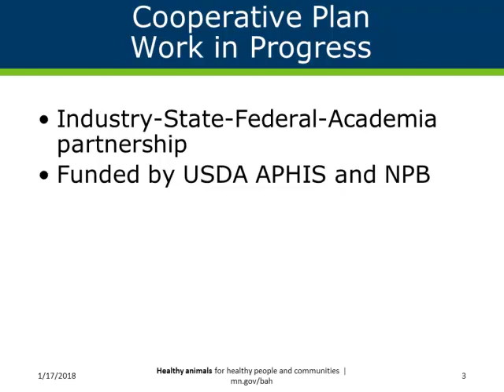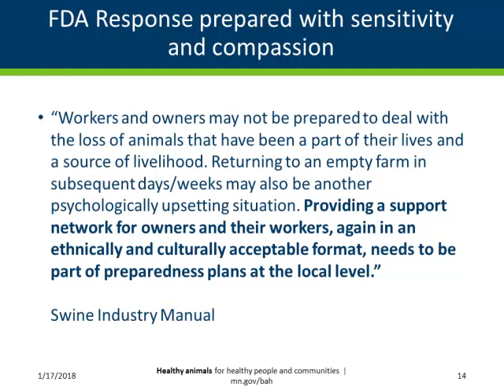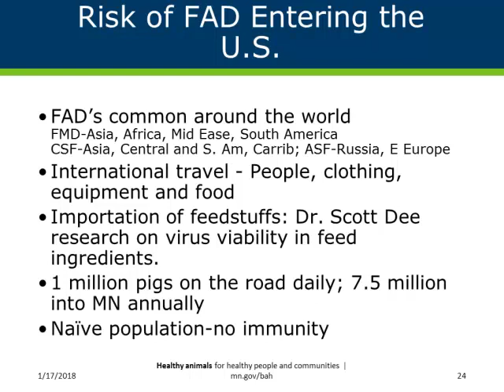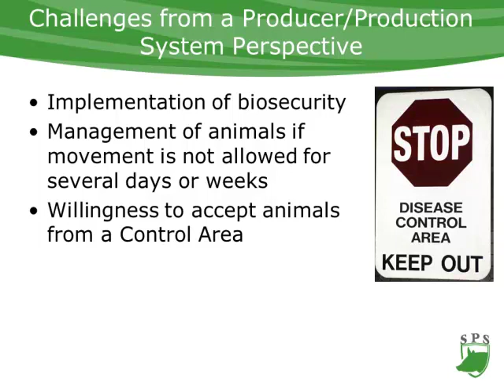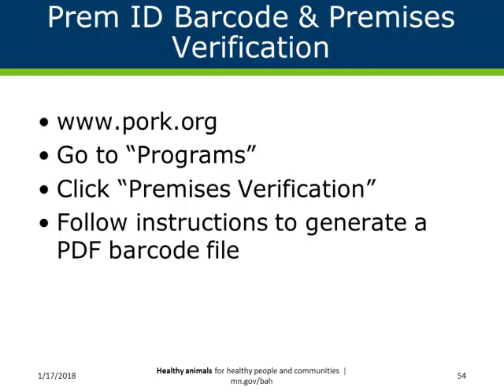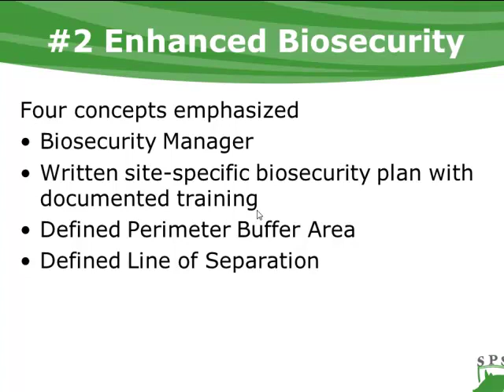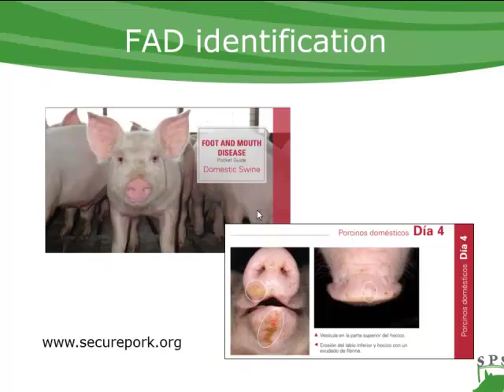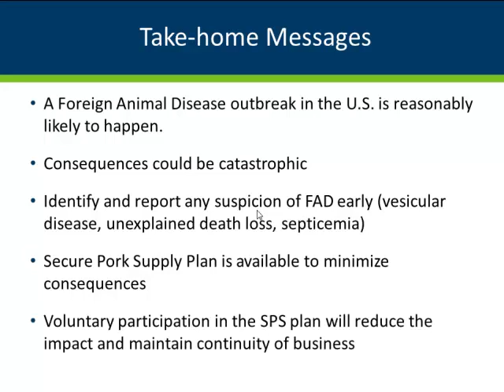Dr. Dave Wright - Preparing for a Foreign Animal Disease: An overview of the Secure Pork Supply Plan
Preparing for a Foreign Animal Disease: An overview of the Secure Pork Supply Plan - Dr. Dave Wright, Wright Veterinary Services, from the 2018 Minnesota Pork Congress, January 16 - 17, 2018, Minneapolis, MN, USA.